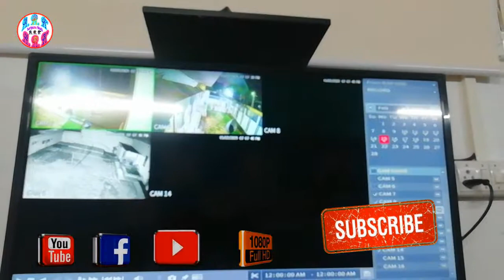CCTV IS WORK AUTOMATICALLY HOW TO REPAIER IT 100% WORK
/tv/CLSbbp7nqhQ/?igshid=1e8vwephaq3ni
ark_vip_studio